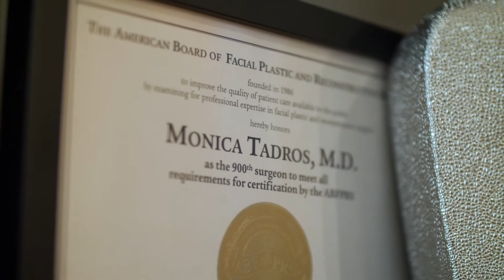Meet Dr. Monica Tadros: ENT & Facial Plastic Surgeon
Dr. Monica Tadros is the founder and director of The Center For Sinus, Sleep, & Facial Plastic Surgery, with offices located on Park Avenue in Manhattan and in Bergen County, New Jersey. She is double-certified in otolaryngology and facial plastic surgery, In this video, she tells us about her training throughout her residency & fellowships, and how she came to choose the specialties she is an expert in today.